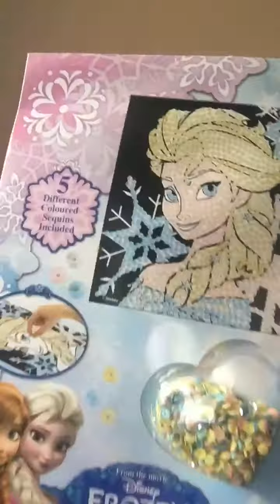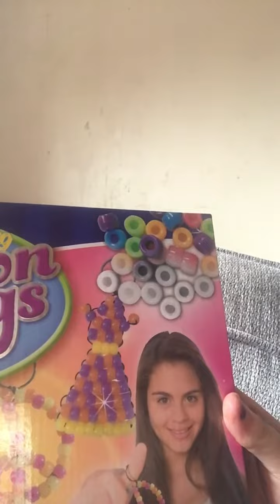the reece family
hope u have a good saterday